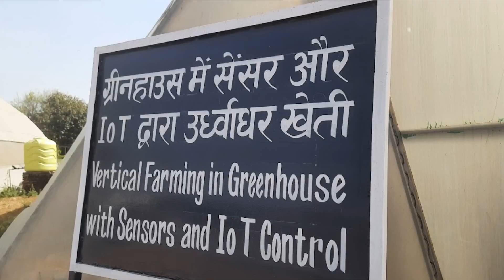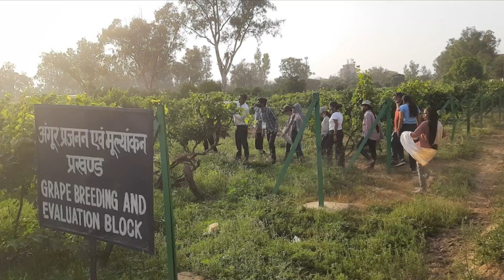GSDP Course on 'Green Belt Development of Industries' Field Visit to IARI Pusa Campus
Organized by:
JNU ENVIS Resource Partner on Geodiversity & Impact on Environment
School of Environmental Sciences, Jawaharlal Nehru University, New Delhi
Ministry of Environment, Forest & Climate Change,
Govt. of India, New Delhi - 110067